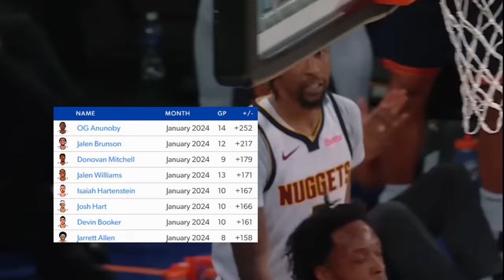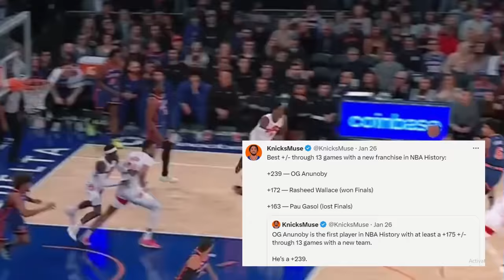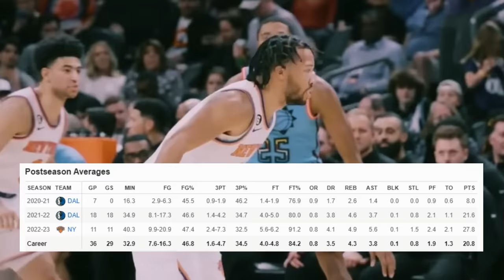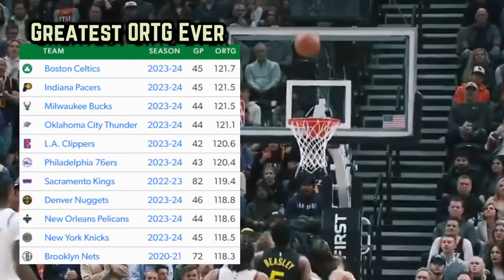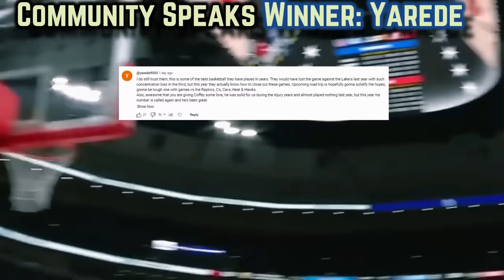The New York Knicks Disrespect & LIES Get Accounted For...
Brunson & the Knicks have received nothing but a shocking volume of hate from the media. Time to counter it

Last Video: The Los Angeles Clippers Revealed Another Layer & It’s TERRIFYING…

0:00, Intro

1:43, 12th In The Power Rankings?

2:12, New Ball Game With OG

3:48, Randle's Shoulder Injury

4:10, Out Of Line Hating

5:36, Balanced Juggernaut

6:41, Primary Next Man Up?